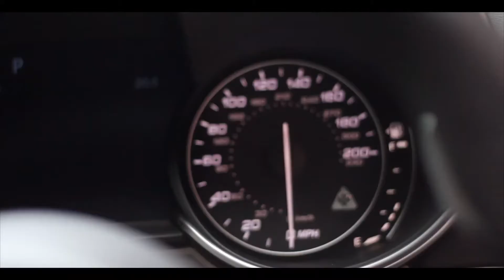Alfa Romeo Giulia Quadrifoglio - Walkaround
0:00-0:52   Exterior
0:52-1:30   Interior
1:30-1:58   Exterior
1:58-2:08   Engine Roar
2:08-2:28   Outro